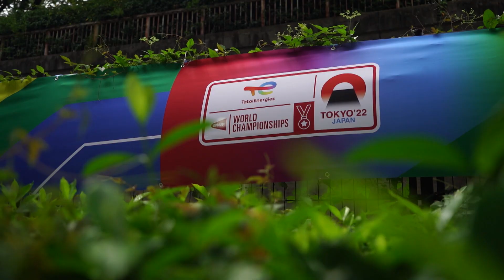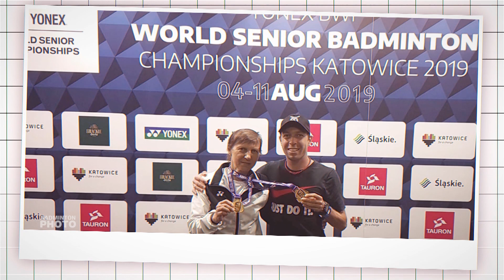Badminton Unlimited | Zilbermans: The Unconventional Mother-Son Combo | BWF 2022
Misha and Svetlana Zilberman tell us the story behind their pursuit of excellence in badminton.